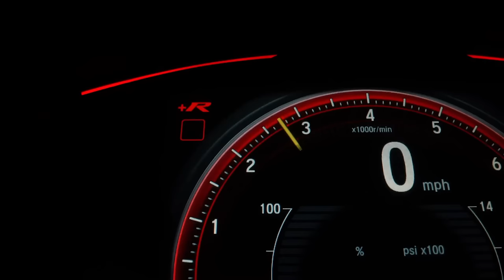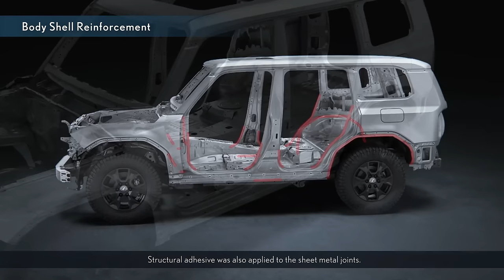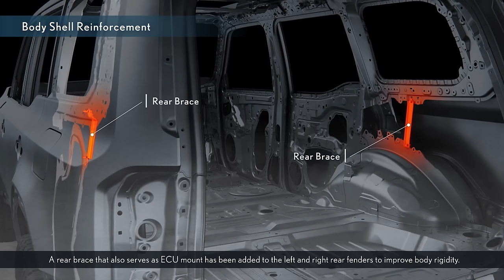New 2024 Toyota Land Cruiser Prado - Legendary SUV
Toyota has offered a glimpse of the highly anticipated fifth-generation Land Cruiser Prado through its first teaser. This all-new model is set to make its global debut in the upcoming months. With its expected unveiling later this year, the 2024 Toyota Land Cruiser Prado four-wheel-drive has been tested in the United States.

One of the most seasoned SUVs in the Japanese automaker's global fleet, the Toyota Land Cruiser Prado has been in production since 1984. The current generation model launched in 2009, so it's been a really long time, but thankfully Toyota has recently announced that it is getting ready to unveil a new generation of the Land Cruiser Prado with a teaser image showing the model's silhouette next to a 1960s Toyota FJ40.

Prado will become a relative of the new Lexus GX SUV , which premiered exactly a month ago. It has exactly the same proportions, an angular body shape and a curved window sill line. Most likely, the sidewalls of the two SUVs will be almost the same, and the main differences will be concentrated in front and behind. The teasers already show that the Land Cruiser Prado will receive a vertical front end with a rectangular grille and narrow headlights of a simple shape. Large vertical lights will appear at the back, while the rear fenders will most likely not change. Surely the Prado will receive the original trunk lid, which may lose the branded LED strip.

Powertrains should be basically the same as the GX with a twin-turbo 3.4-liter V6 and four-wheel drive standard, with some kind of hybrid version coming in the future. The chassis will be based on the TNGA-Frame platform with double-wishbone front suspension and multi-link solid-axle rear. It will likely also be offered with a third row of seats either as an option or standard. And while there's no reveal date just yet, you can be sure to see the SUV revealed this year.

 Toyota is expected to move the Land Cruiser slightly downmarket leaving more room for the Lexus GX in the lineup. While there are no pricing details for the 2025 LC, we believe it will be more affordable than the outgoing model, which was discontinued after the 2021 model year.

Car Accessories:
Car Interior Cleaner
Car Wiper Detergent
Car Phone Holder
Car Seat Neck Rest
Car Charger Adapter

Power Torque YouTube channel showcases new car reviews, car comparisons, auto shows, great drives and the latest car news. We want to deliver everything you need to know about the car or cars you are interested in.